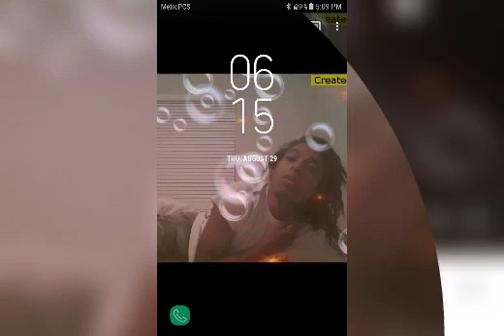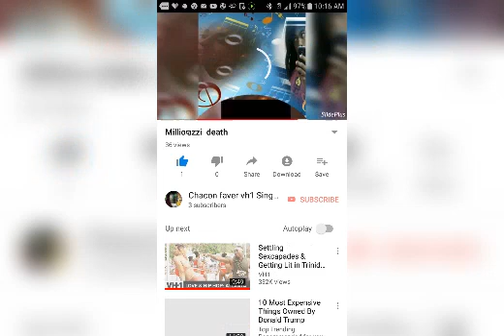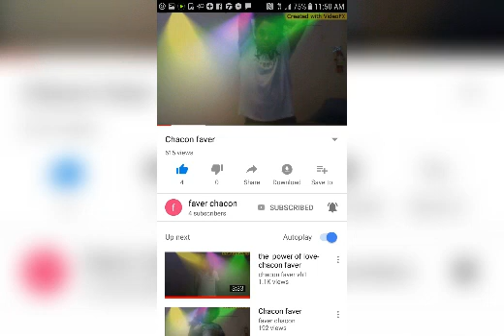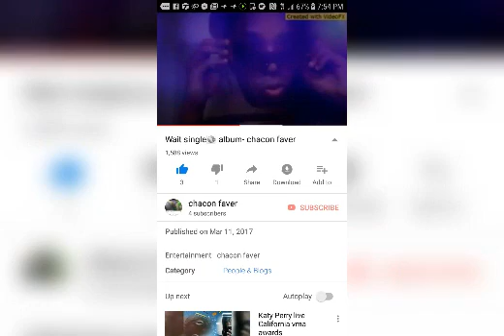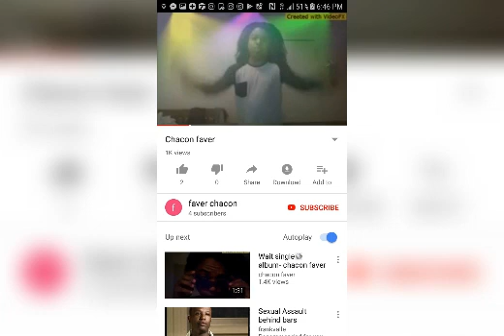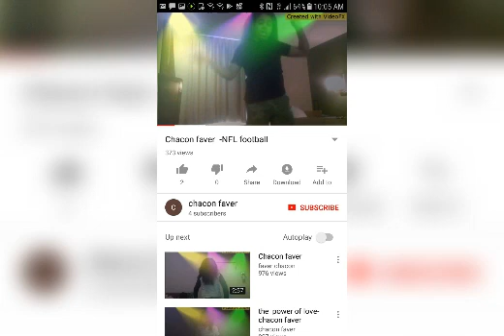Irreplaceable Beyonce concert live